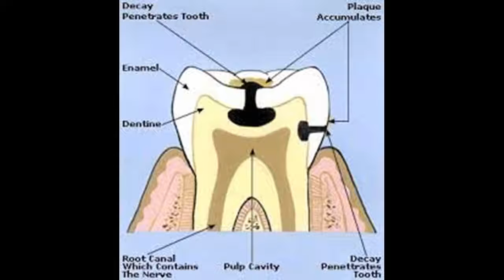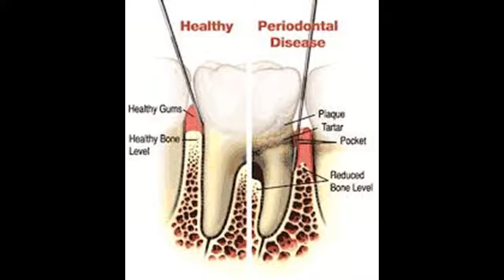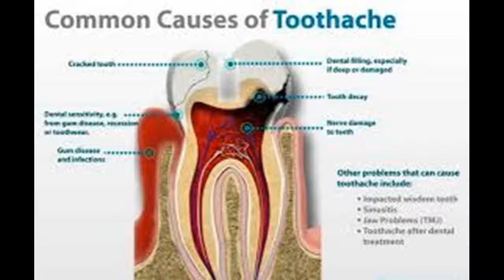Comment guérir un mal de dents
Cette vidéo a Comment guérir un mal de dents -This Video Has How to Cure a Toothache